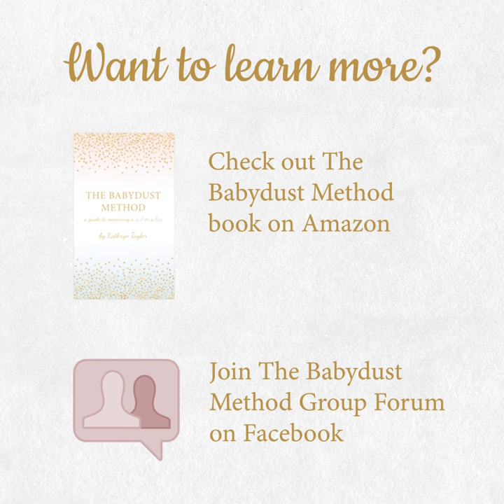The Babydust Method Explained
What if you could choose to have a prince or a princess? Would you? The Babydust Method is a natural way to increase your chances of conceiving pink or blue, and is based on a published scientific study that was 94% successful.